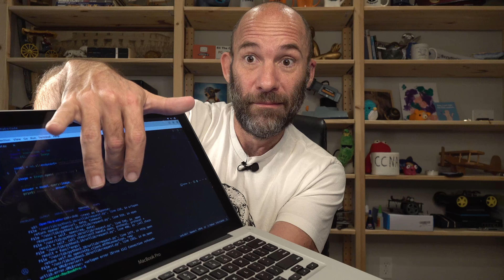China's Open Source LLM Models Win 30% of Global Market - USA Losing AI War with Chinese